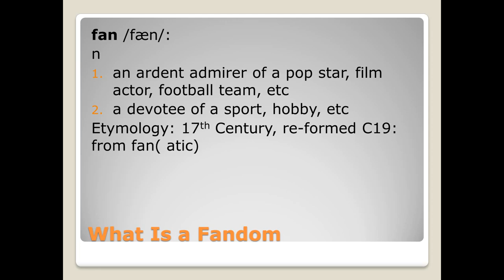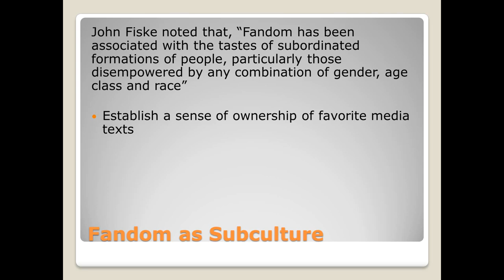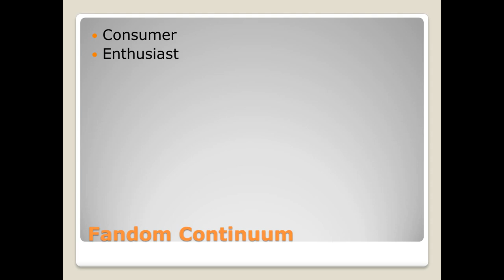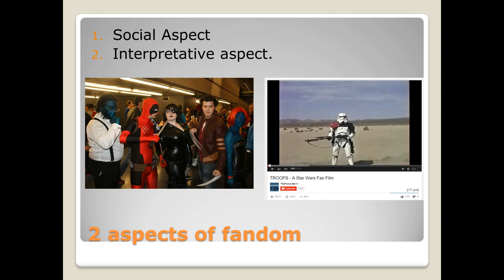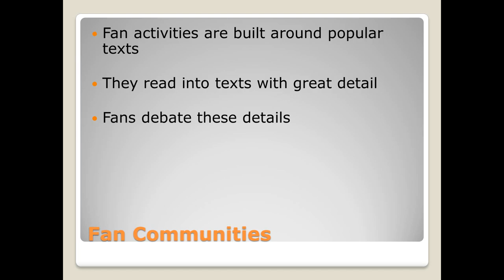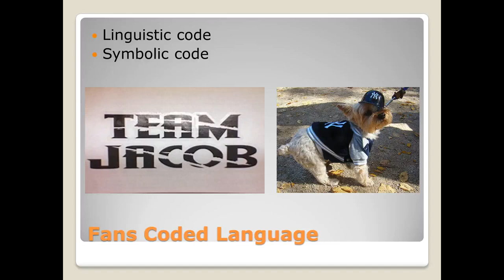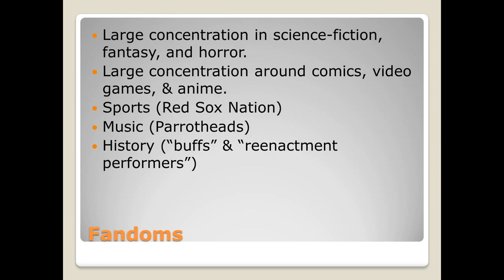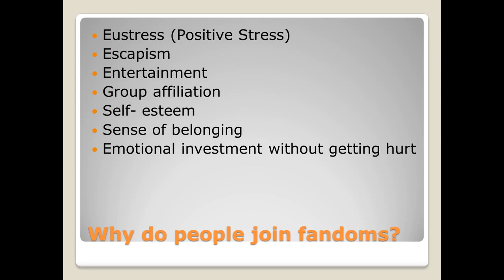Fandoms and Popular Culture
This video examines the concepts of fandom and popular culture.  It is part of a course on popular culture that is taught at North Shore Community College.